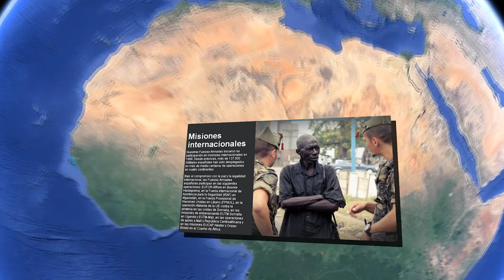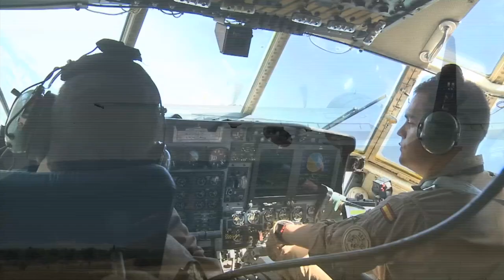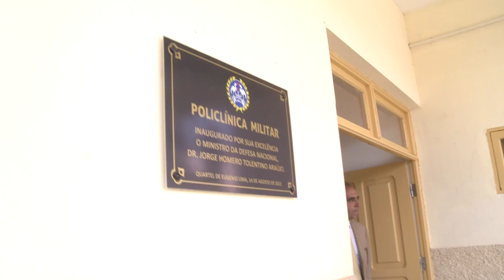Morenés visita a las tropas españolas en África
El ministro de Defensa, Pedro Morenés, visitó varios países africanos para comprobar sobre el terreno las condiciones de trabajo de los soldados españoles destacados en ese continente.

Su primer destino fue Bangui, capital de la República Centroafricana, donde un contingente de casi 100 militares y guardias civiles están integrados en las fuerzas de la UE para restablecer un entorno de estabilidad y seguridad en el país. El ministro también se entrevistó con su homólogo.

Gabón fue el segundo país visitado por Morenés. En Libreville se reunió con el titular de la cartera de Defensa y visitó el Destacamento Mamba, formado por 50 militares y un 'Hércules' del Ejército del Aire que apoyan la estabilización de la República Centroafricana.

Desde el pasado mes de marzo, el Destacamento Mamba ha realizado más de 100 salidas, 250 horas de vuelo y ha transportado más de 325 toneladas de carga y 900 pasajeros principalmente entre Libreville y Bangui.

En Mali, tercer país de este intenso viaje, Morenés mantuvo un encuentro con su presidente y se trasladó a Koulikoro, donde más de 100 militares españoles  adiestran y asesoran a las Fuerzas Armadas del país, dentro de la misión europea.

Hasta el momento, los militares españoles han formado a cuatro grupos interarmas del Ejército maliense.

La siguiente etapa de su viaje se desarrolló en Senegal. Allí mantuvo un encuentro con el presidente del país y visitó al Destacamento Marfil, compuesto por un avión T-21 y casi 50 efectivos del Ejército del Aire.

El transporte estratégico es la misión del Destacamento Marfíl que, desde enero de 2013, ha llevado a cabo 500 salidas, 1.500 horas de vuelo que han permitido transportar 700 toneladas de carga y más de 4.000 pasajeros. Además, han suministrado más de 10.000 litros de combustible en vuelo.

Desde Senegal, Morenés voló a Cabo Verde. En su capital, Praia, mantuvo una reunión con el ministro de Defensa y, seguidamente, otra con el primer ministro del país.

Pedro Morenés finalizó su gira africana con una visita a la Policlínica Militar de Praia, a la que España ha donado numeroso material sanitario para su puesta en funcionamiento.